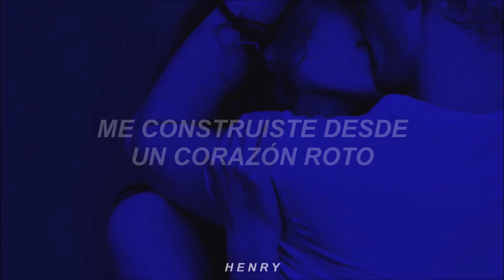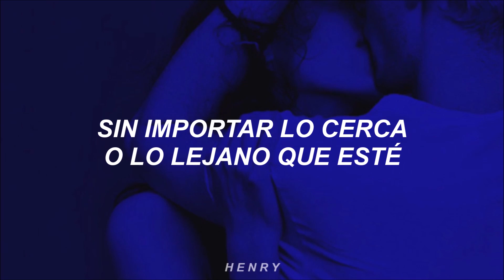Selena Gomez - Survivors (Traducida al Español)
¡escucha la playlist oficial del canal en spotify, con todas las canciones publicadas hasta le fecha!

LYRICS ✔️
[Intro]
Wild, wild, wild, wild, wild
Mmm

[Verse 1]
You built me from a broken heart
With bricks you made from broken parts
You've fixed the paint, so we could start
So now what's mine is ours
I still have proof in form of scars
The first time always falls so far
Those healing wounds heal twice as hard
But now what's mine is ours

[Chorus]
We are survivors
We are survivors of the wild
We are survivors

[Verse 2]
My sweet devoted counterpart
We catch each other's shooting stars
However close, however far
Whatever's mine is ours

[Chorus]
We are survivors
We are survivors
We are survivors
We are survivors (we are survivors)

[Bridge]
Woahoooo (we are, we are)